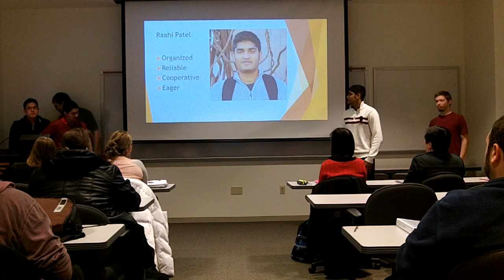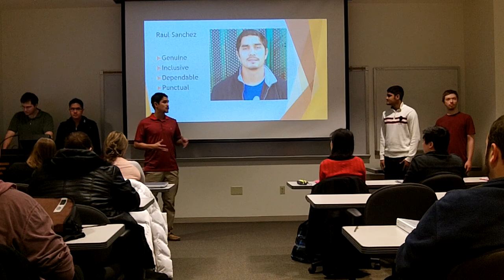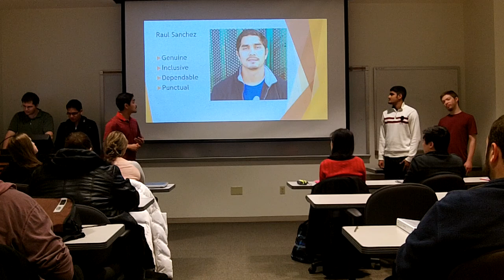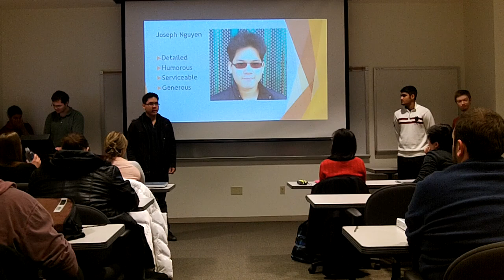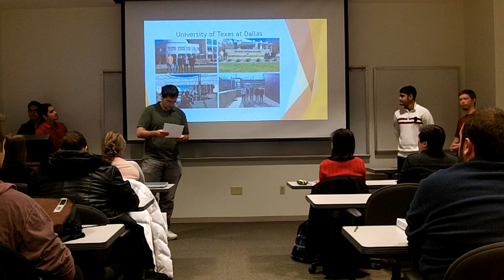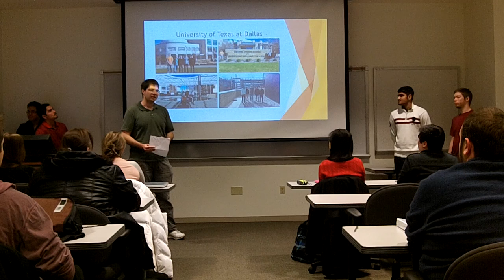Group 8, BCOM 3310.002, 11 AM